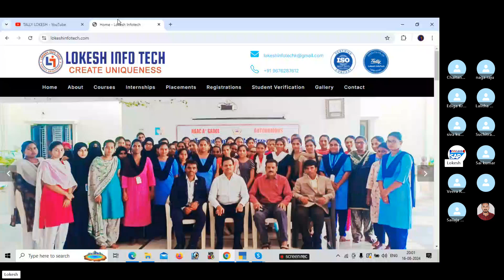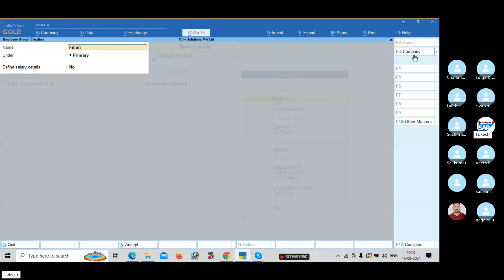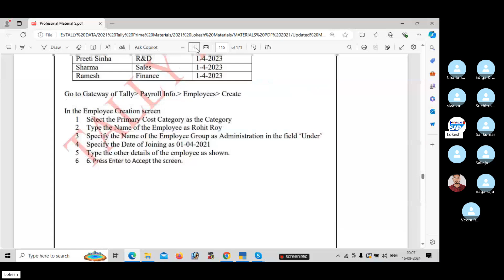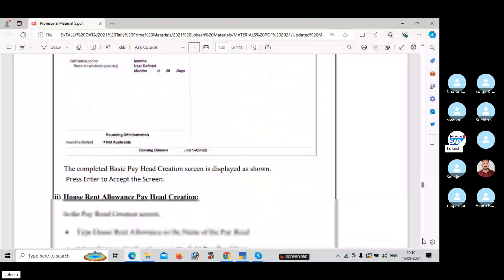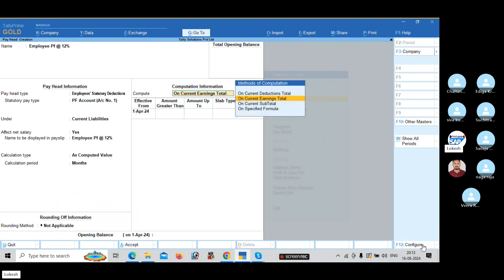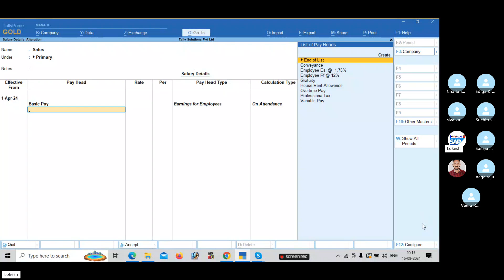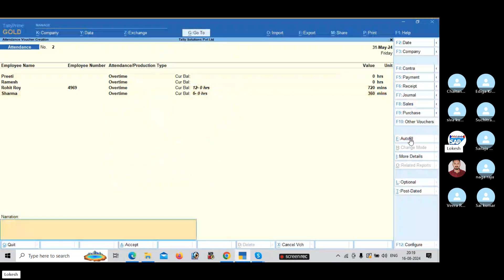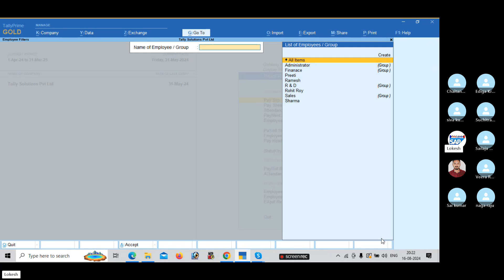How to Post PAYROLL TRANSACTIONS IN Tally Prime TELUGU